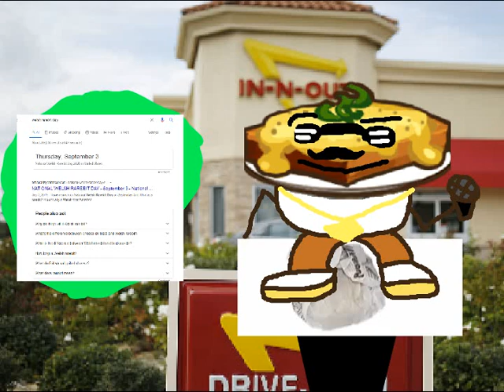MC Lil Yung DJ XX Welshbit Gnarly Guam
Element: SEASONAL! national welsh rarebit day
This man is singing. He wants you to have a welsh rarebit. But he hates Notabrass's opinion. He doesn't like Your Singing Monsters Island.